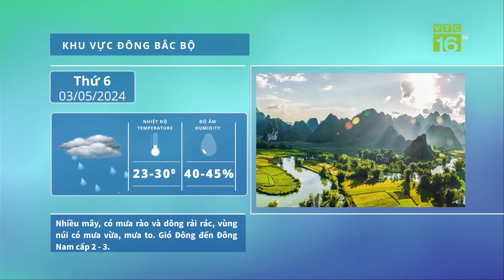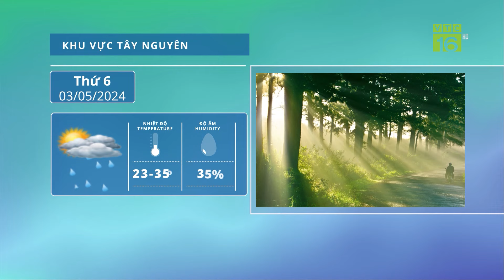Thời tiết nông vụ 3/5: Sâu cuốn lá nở rộ, tấn công lúa | VTC16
VTC16 | Thời tiết nông vụ 3/5: Sâu cuốn lá nở rộ, tấn công lúa |
Thời tiết những ngày qua rất thuận lợi cho sâu bệnh phát sinh gây hại, đặc biệt là sâu cuốn lá nhỏ. Dự báo, mật độ trứng và sâu non sẽ tăng cao trong những ngày tới.